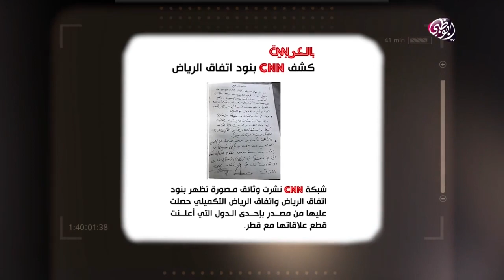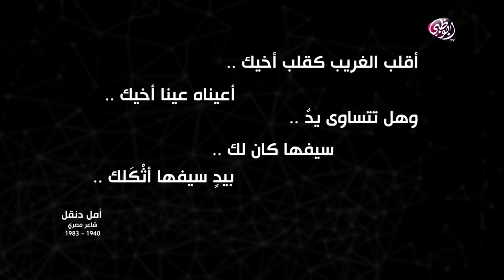ما هو الشرف بالنسبة إلى تنظيم الحمدين؟ في حلقة جديدة من توقيعات